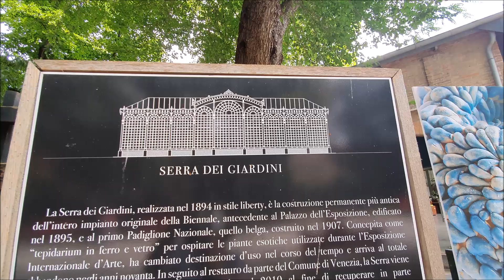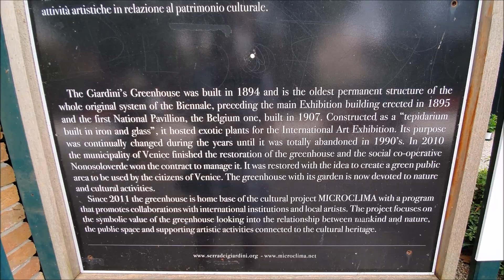🇮🇹 Wonderful art-nouveau Orangerie, Caffé la Serra ,Insider Tip.매미 소리 .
Caffé  la Serra : Viale Giuseppe Garibaldi,
1254.Venezia
 1894년 에 지어진 첫번째  건축 Biennale 작품.

관광객들로 떠밀려 다니다 지친 몸을 여기 카페 에서 새소리와 매미소리를 들으며 휴식을 취할수 있는 최적의 장소입니다. 가벼운 샐러드와 과일케익과 아이스크림등 가격도 착하고, 현지인들도 즐겨 찾는 Insider Tip입니다. 👍